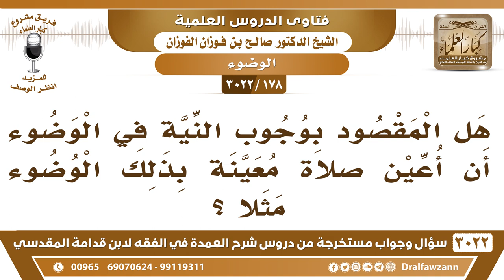[178 -3022] هل المقصود بوجوب النية في الوضوء أن أعين صلاةً معينة بذلك الوضوء؟ - الشيخ صالح الفوزان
-"[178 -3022] السؤال: هل المقصود بوجوب النية في الوضوء أن أعين صلاةً معينة بذلك الوضوء مثلا؟
الجَوَابُ: لا، لا ما تربطه بصلاة معينة، توضأ لرفع الحدث، صليت أو ما صليت، نعم.وهل إذا توضأت بنيتي أنها لصلاةٍ واحدة ثم صليت بذلك الوضوء خمس صلوات؟صل به مئة صلاة ما يخالف، إذا ارتفع الحدث والوضوء باقٍ ولم ينتقض فصل به ما شئت، نعم.
للاشتراك في قناة الشيخ صالح الفوزان

للاستفسار والإقتراحات والدعم
رئيس الفريق
لمشروع كبار العلماء